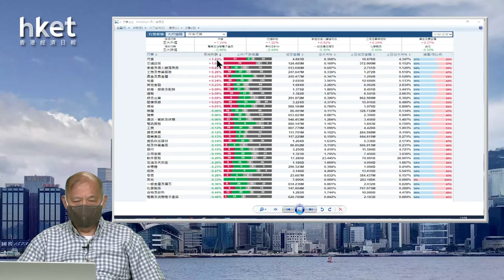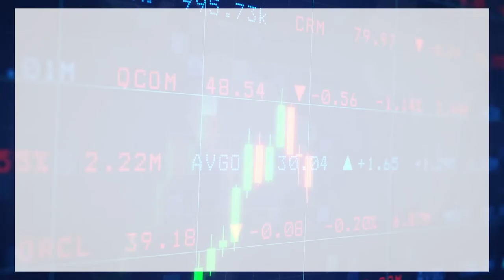【石Sir午市閒談】今日推介美東汽車、敏實集團、友邦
恒生指數中午收報21255點，跌159點。期指應如何部署？《香港經濟日報》專欄作者石鏡泉（石Sir）推介美東汽車（01268）、敏實集團（00425）、友邦（01299），詳情待石Sir為你分析。